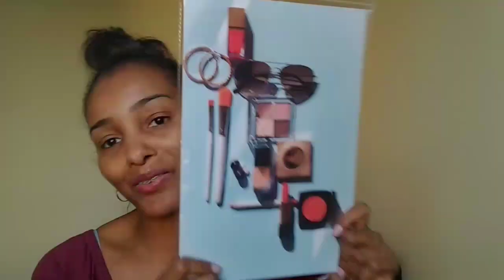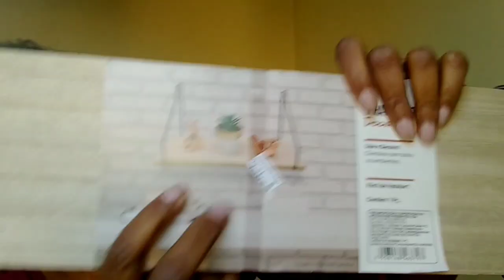Comprinhas para o AP 🏘